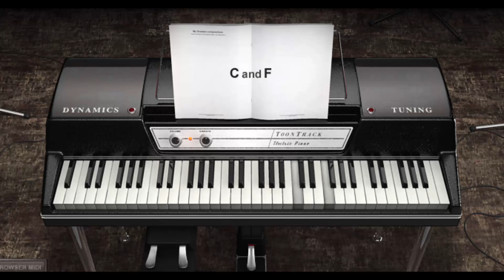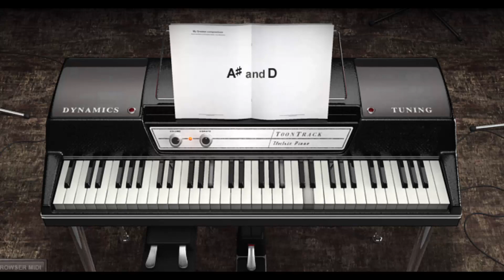Adele Easy On Me Piano Tutorial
Lirik
Sumber: LyricFind
Lirik Easy on Me © Sony/ATV Music Publishing LLC, Universal Music Publishing Group